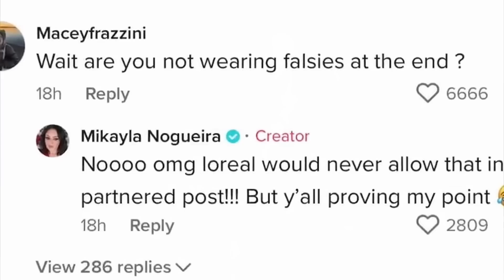Influencer LIES About Product! Mikayla Nogueira / L'Oreal Mascara Lashgate | Body Language Analysis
TikTok beauty influencer, Mikayla Nogueira, was caught overtly lying in a sponsored post regarding a product from L'Oreal. Her followers and other beauty creators are upset about this, and it brings to mind the question of how genuine are influencers during their promotions. This is Mikayla's body language and nonverbal analysis.